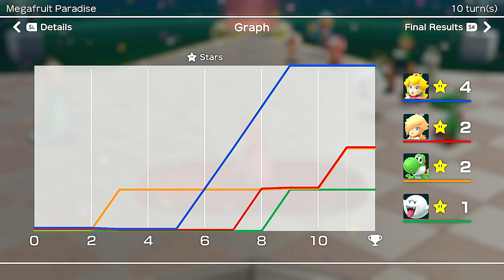Super Mario Party Peach vs Boo vs Yoshi vs Rosalina #70 Megafruit Paradise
Super Mario Party Peach Gameplay in Megafruit Paradise (10 Turns / CPU Level Master COM Difficulty) ◆【Super Mario Party Mario Party Mode